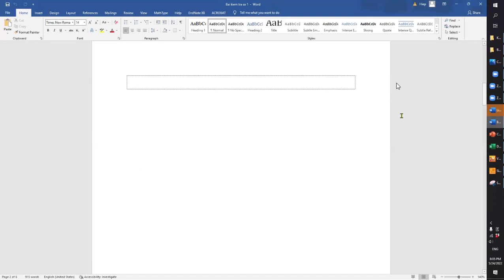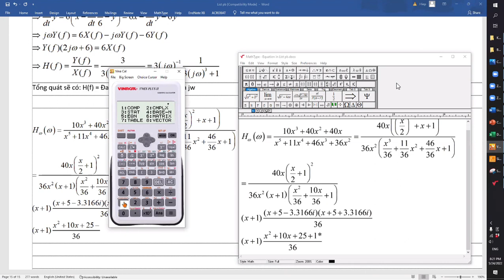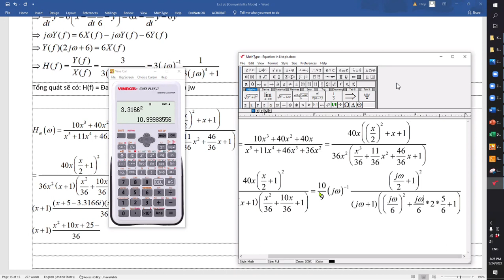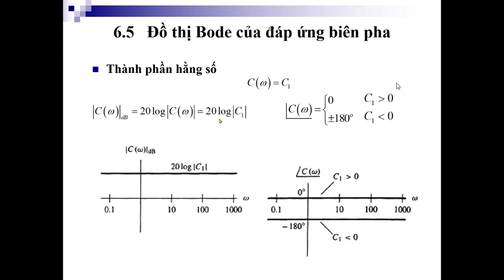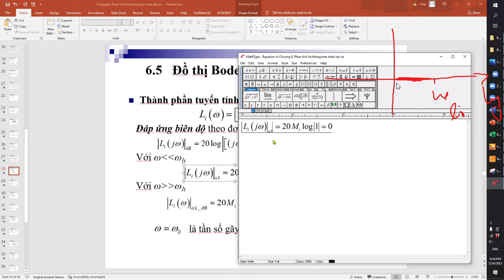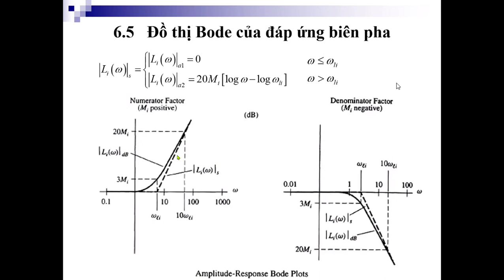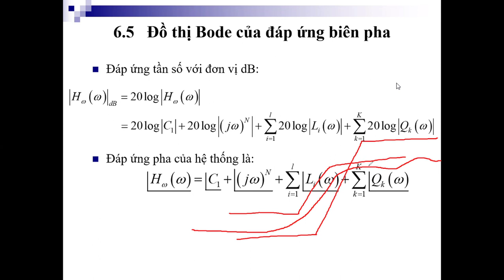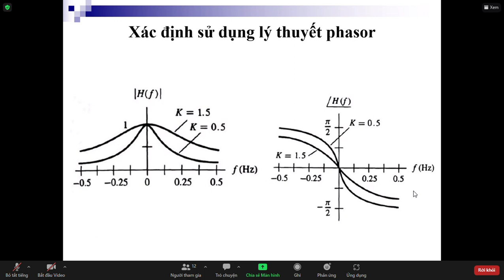cau 5 phan1